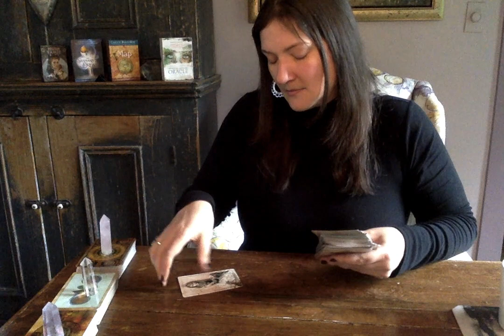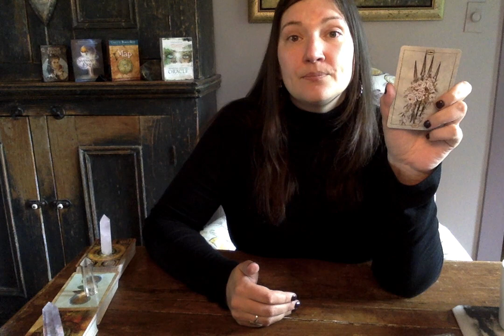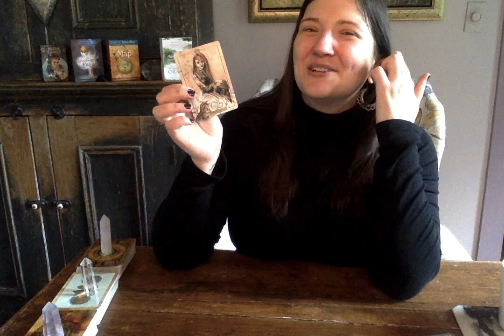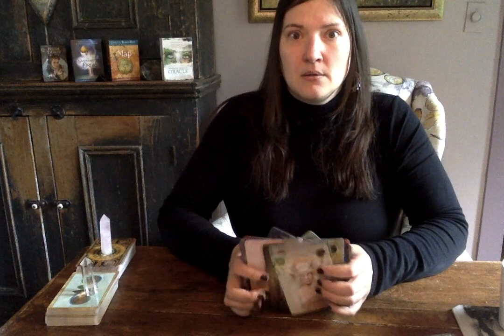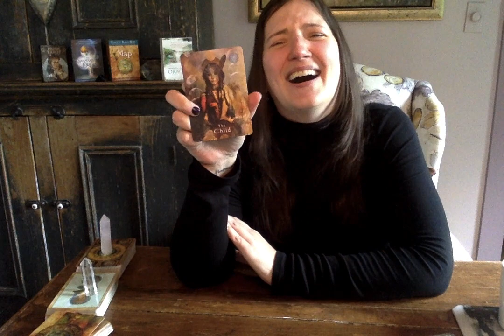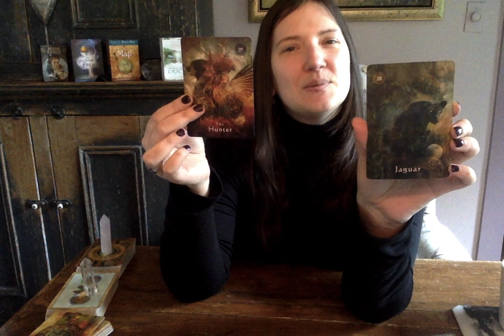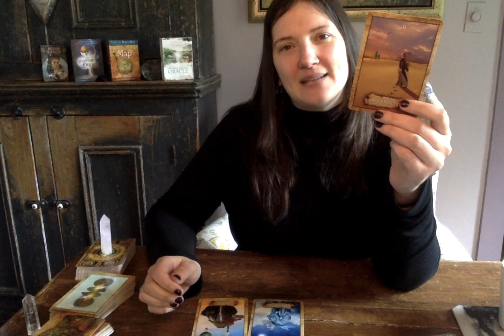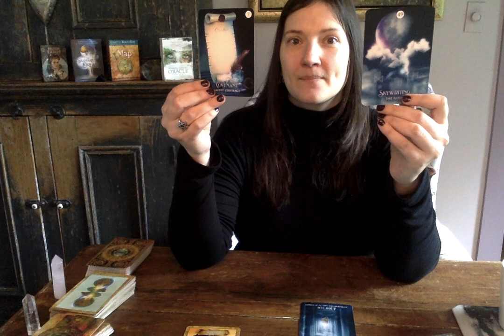MESSAGE DES GUIDES: LION *JUILLET 2021* "Aimant à narcissiques" +CONCOURS500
Vous allez pas m'aimer, Lion, mais vos fausses croyances sur les flammes jumelles vous jouent des tours!!

POUR GAGNER UN TIRAGE PRIVÉ PAR VIDÉOCONFÉRENCE D'UNE HEURE AVEC MOI:

* LIKE ET ÉCRIS UN COMMENTAIRE
* PLUS DE CHANCES SI TU LIKES ET COMMENTES PLUS D'UN VIDÉO
* DEUX GAGNANTS SERONT PIGÉS AU SORT: UN QC ET UN INTL

LES GAGNANTS SONT TIRÉS LE 13 JUILLET 2021 13H (QC)

Pour lecture privée, tarif et prise de rendez-vous

Mini-guidance (presque) quotidienne sur Instagram: @annoushka.fortuneteller